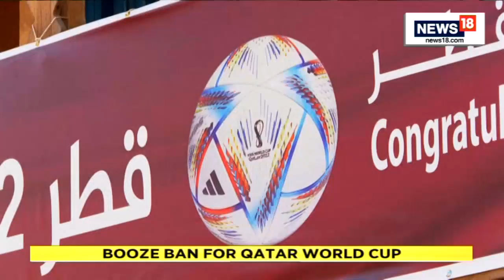FIFA World Cup 2022 News | Booze Banned In FIFA World Cup | Qatar Football World Cup 2022 | News18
FIFA World Cup 2022: With an existing population of 3 million, Qatar will be hosting around 1.2 million fans for the tournament. Here is a guide for fans visiting Qatar for the football showpiece event.